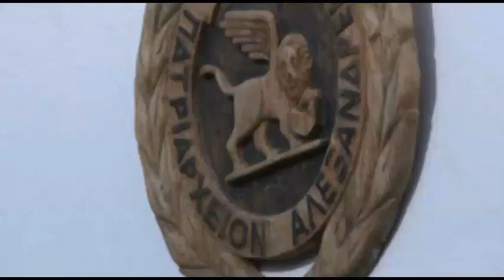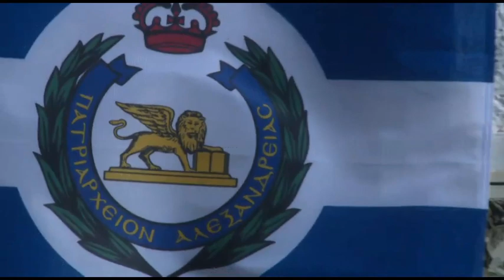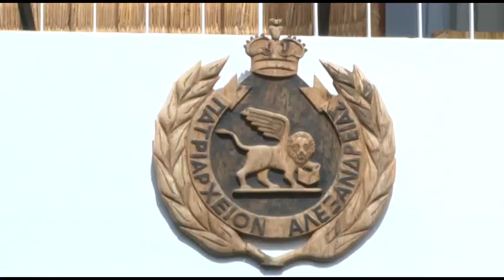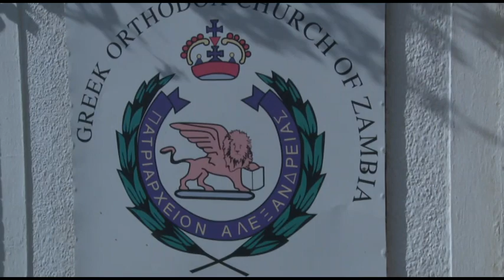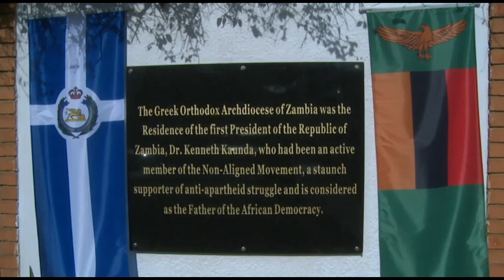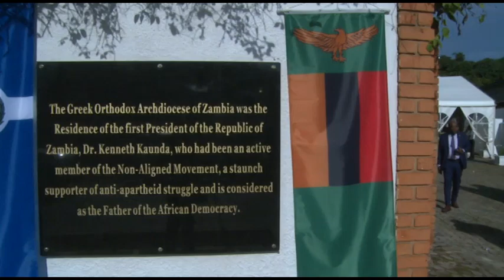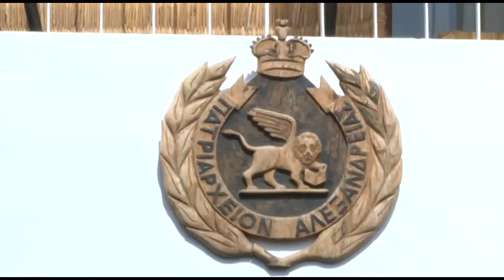AΠΟΣΤΟΛΗ ΤΗΣ 4Ε ΣΤΗ ΖΑΜΠΙΑ (Μέρος 7ο) Συνάντηση με την Υπουργό & Εκδήλωση για τον Πρόεδρο Δρ Καούντα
Претплатите се на званични Јутјуб канал Грчке православне црквене телевизијске станице 4Е да бисте добили актуелне информације о свим великим црквеним дешавањима УЖИВО и пратили нове емисије које се појављују на Јутјуб-у

Натиснете Subscribe в YouTube за официалния канал на гръцката православна църковна телевизия 4Е, за да получавате непосредствена информация за всички големи църковни събития на живо (LIVE) и за новите предавания, които се публикуват в YouTube.